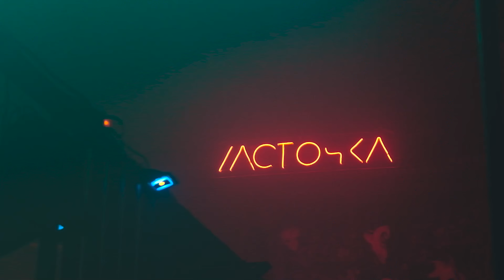Aftermovie / WeLove Drumandbass: Teddy Killerz / Ласточка / [27.05.2022]